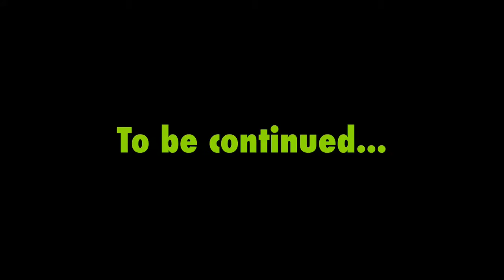The Adventures of of Mario and Luigi Season 2 Episode 3